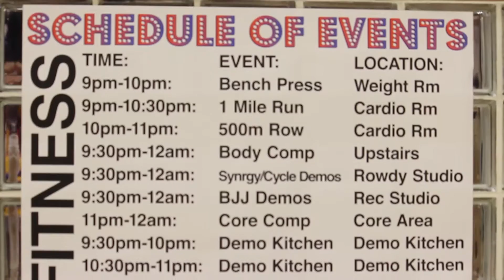Late Night at the Rec 2014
Highlights from this year's Late Night at the Rec. Hope to see you at the next one!

Dancing With The DJ- The Knocks